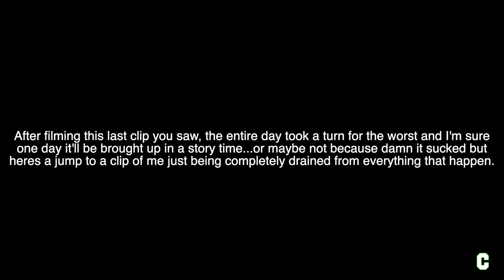TRIP TO NY | PHOTOSHOOTS | GRAND ARMY IN 2 DAYS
If your new to the channel hi, nice to meet you!
I'm a full time Actor part time on youtube and I'm all about being creative, making you smile and being me

Grand Army airs in two days so I had to get to New York for some photoshoots in preparation of the show

201 E Patrick Street
United States